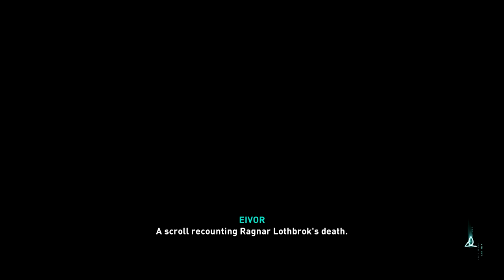Assassins Creed Valhalla - Drengir 7, The Lost Drengir of Ragnar Lothbrok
Assassin's Creed Valhalla is an open-world action-adventure game structured around several main story arcs and numerous optional side-missions, called "World Events". The player takes on the role of Eivor Varinsdottir (/ˈeɪvɔːr/),[5] a Viking raider, as they lead their fellow Vikings against the Anglo-Saxon kingdoms. The player has the choice of playing Eivor as either male (voiced by Magnus Bruun), female (voiced by Cecilie Stenspil),[6] or letting the game alternate between the two at key moments in the story (with "Male Eivor" representing the Isu Odin's appearance due to the presence of his DNA within Eivor). The player is also able to customise Eivor's hair, warpaint, clothing, armor, and tattoos.[7] The variety of weapons available to the player has been expanded to include weapons such as flails and greatswords. Combat has been changed to allow dual-wielding of almost any weapon, including shields,[4] and every piece of gear that the player collects is unique.[1] The Eagle Vision mechanic of previous titles returns in the form of "Odin Sight".[8] The player's companion animal is a raven named Sýnin[9][10] (Old Norse for "insight")[11][d] who can be used to scout the nearby areas, much like previous avian companions had done in Assassin's Creed Origins and Odyssey, and other parts of the game world from afar before Eivor engages in combat.[12] There is more focus on the stealth aspects for both traversing the game world and in combat. The "social stealth" concept from earlier Assassin's Creed games returns: Eivor can hide from enemies not only in stationary environmental objects but can pull down their hood and slip into certain crowds to use them as cover. Eivor can feign death, use their raven to distract guards, and can access a hidden blade for near-instantaneous assassinations. The game's key bosses all, through specific combinations of approaches, tactics, and weapon selection, are able to be assassinated through a single attack, but still can be defeated through numerous other routes.